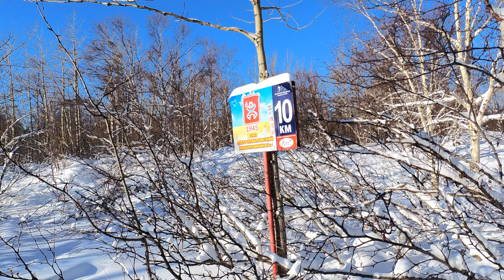07 января 2021 года